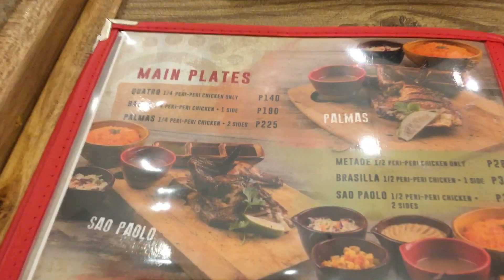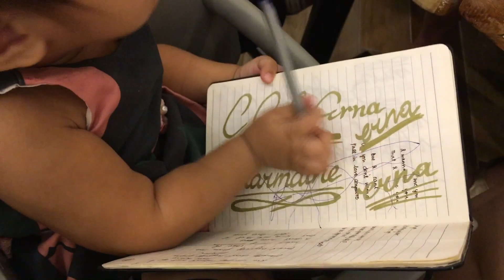Is Peri-Peri Chicken any good? -Kathleenvlogs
Where we had dinner: Peri-Peri Charcoal Chicken, Alabang Town Center
Tip: Order the thigh/leg part of the Peri-Peri Chicken. It's not dry and is more flavorful.